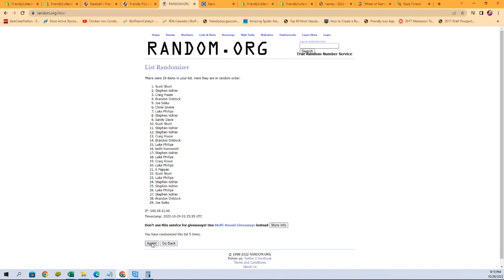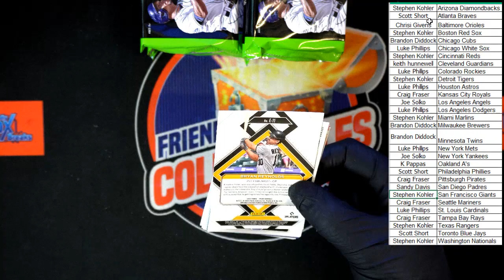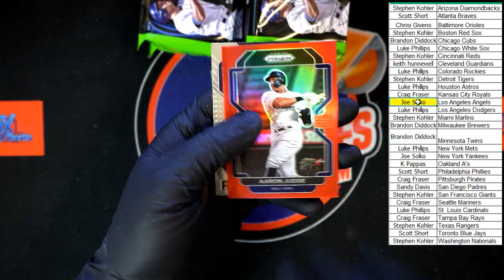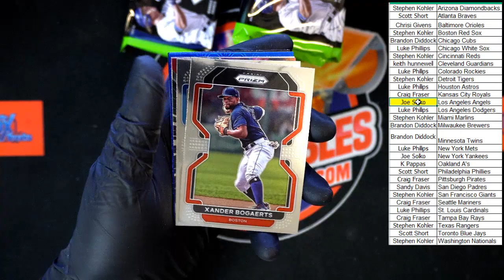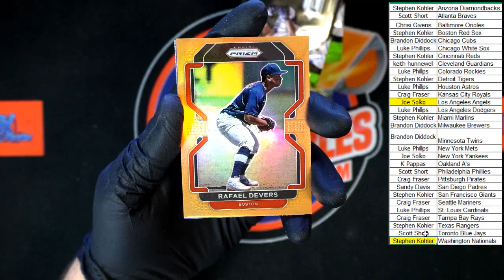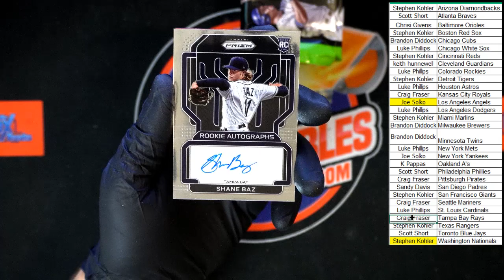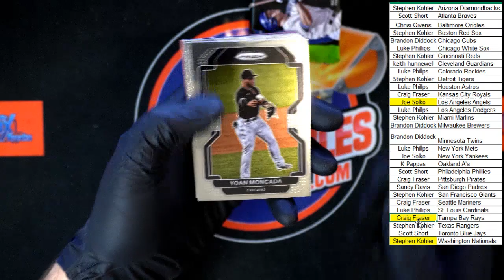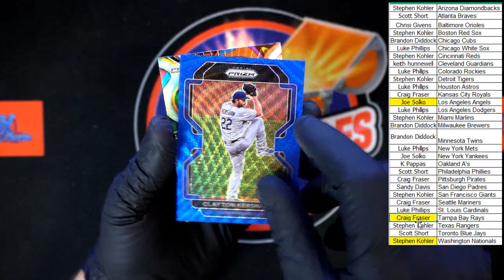2022 Panini Prizm Baseball Hobby Box ID 22PRIZMBB272